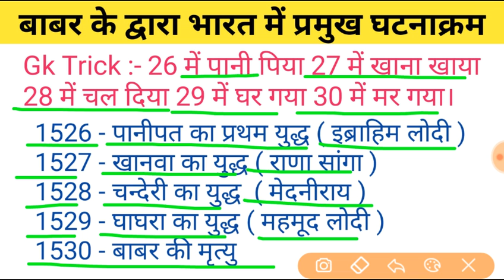Most Important gk trick in hindi || General knowledge tricks for mp police, railway, group d, ntpc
नमस्कार दोस्तों...
आपका अपने स्टडी चैनल "UDAY J DEEP CLASSES" में स्वागत है।

मैंने इस video में बाबर द्वारा लड़े गए कुछ प्रमुख युद्धों के बारे में आसान ट्रिक के माध्यम से याद करना बताया है. उम्मीद करता हूं आपको यह video जरूर पसंद आएगी.

और bell icon को भी press कर दें ताकि आपको प्रत्येक वीडियो कि notification मिलती रहे.

Most Important gk trick in hindi || General knowledge tricks for mp police, railway, bank, ssc, peb

इस चैनल को बेहतर बनाने के लिए कृपया डोनेट करें
Your donation is necessary for improve "UDAY J DEEP CLASSES" Education Channel.
Donate using UPI, NEFT, IMPS, BHIM, BANK TRANSFER, MOBILE or INTERNET BANKING

आप सिर्फ वही राशि डोनेट करें जिसमें आपको किसी प्रकार की कोई परेशानी ना हो!

SBI Bank
Name- UDAY SINGH RAJPUT
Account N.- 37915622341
Branch- Shamshabad, Vidisha, M.P.

चैनल छोटा जरूर है लेकिन मैं आपको विश्वास दिलाता हूं कि इतने अच्छे तरीके से आपको कहीं पढ़ने नहीं मिलेगा।
आपका साथ तथा प्यार बना रहेगा तो मैं आपको पूरी ऊर्जा से और भी बेहतर पढ़ाने का प्रयास करता रहूंगा।

यदि आपके मन में किसी भी प्रकार का कोई सवाल हो तो नीचे दिए गए फेसबुक पेज के लिंक पर जाकर पेज को लाइक करके हमें मैसेज कर सकते हैं।